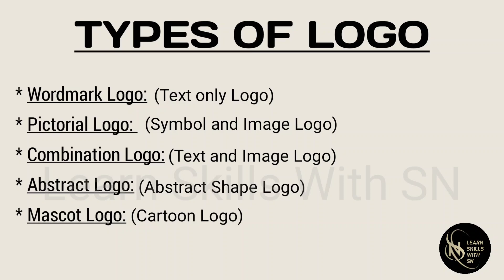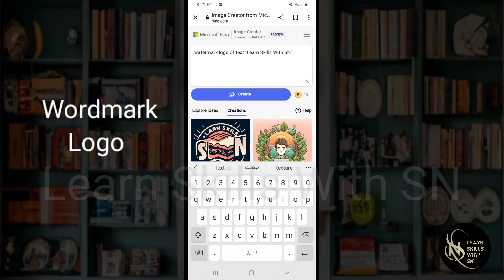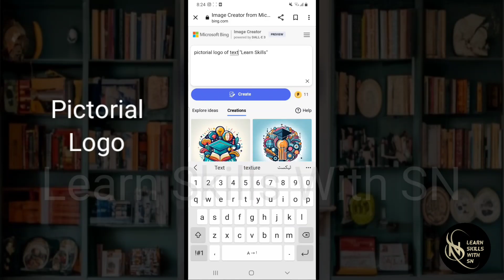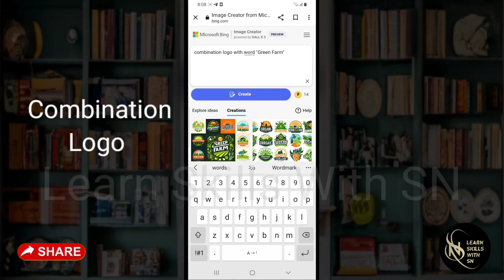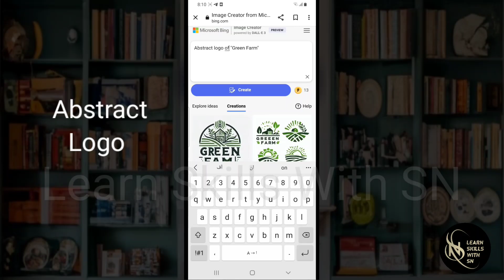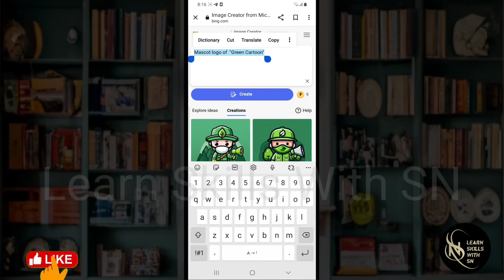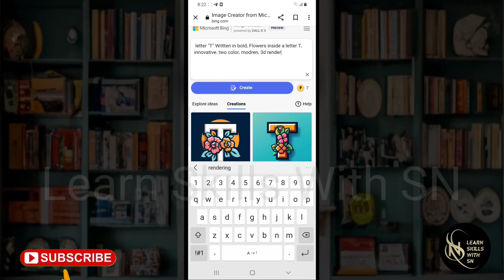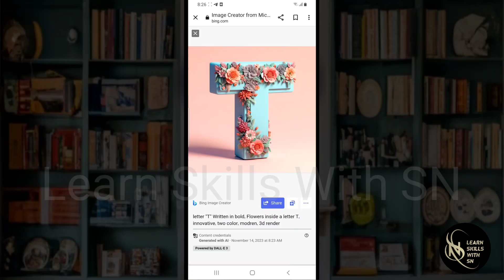Create Your Perfect Logo from AI || Bing AI Magic || Prompt Secrets || Types of Logo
Content Creation with Artificial Intelligence Course Tutorial Video